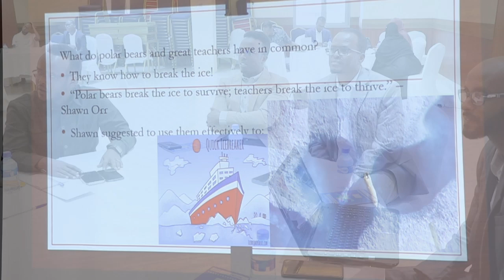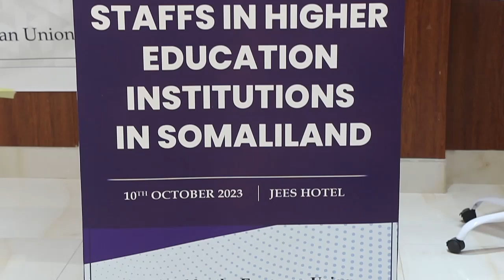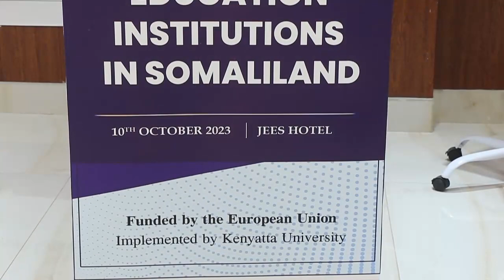War Cusub: Xukuumadda Somaliland oo Faah Faahisay Sababaha Qiska Keena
Komishinka Tacliinta Sare == DHAMAYS MEDIA PRO==